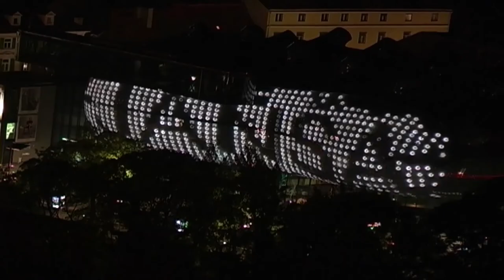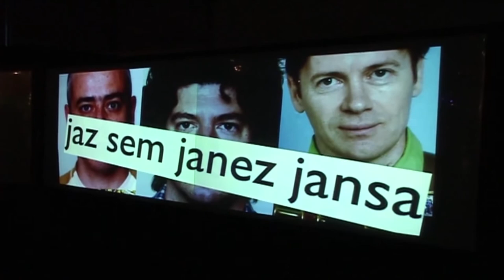My Name Is Janez Janša - Trailer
A proper name is a word that answers the purpose of showing what thing it is that we are talking about but not of telling anything about it.

― John Stuart Mill in A System of Logic

A name. Everybody has one. Individuals, artists and academics from all over the world share their thoughts about the meaning and purpose of one’s name from both private and public perspectives. The problem of homonymy and other reasons for changing one’s name are explored as the film draws references from history, popular culture and individual experiences, leading us to the case of a name change that caused a stir in the small country of Slovenia and beyond.

In 2007 three artists joined the conservative Slovenian Democratic Party (SDS) and officially changed their names to that of the leader of that party, the Prime Minister of Slovenia, Janez Janša. While they renamed themselves for personal reasons, the boundaries between their lives and their art began to merge in numerous and unforeseen ways.

Signified as an artistic gesture, this particular name change provoked a wide range of interpretations in art circles both in Slovenia and abroad, as well as among journalists and the general public.